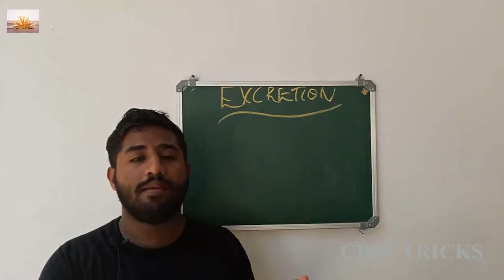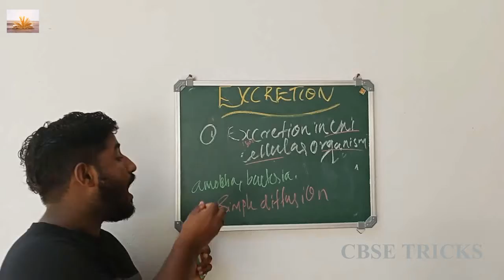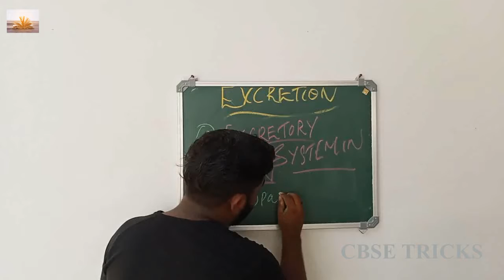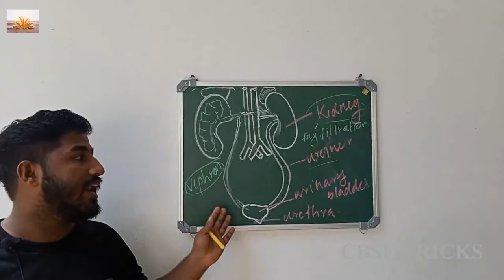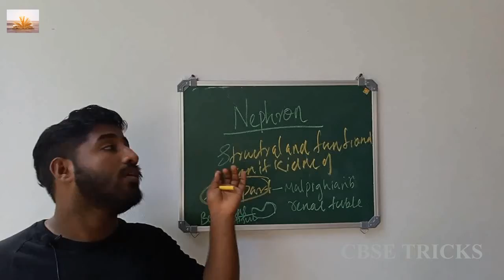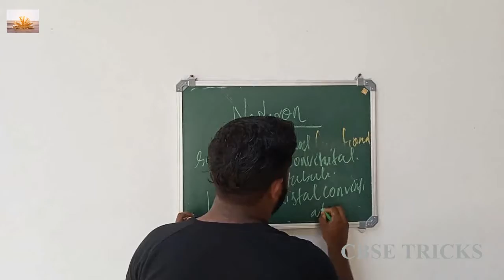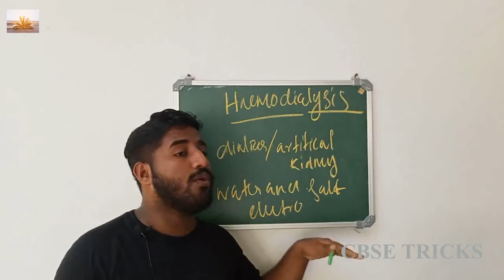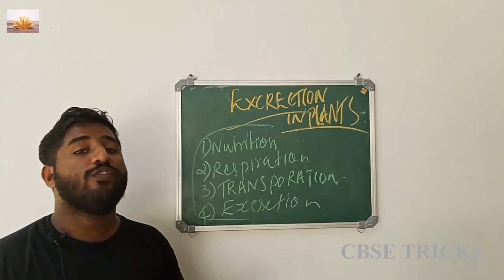Biology Life Process | Last Part | 10th CBSE classes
Biology Life Process last part taken by Shahan Ibrahim.